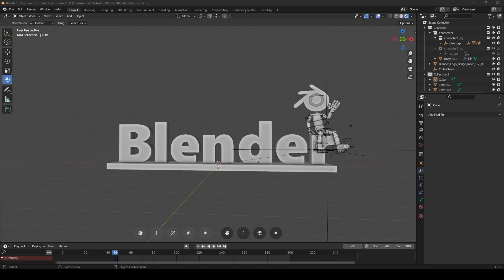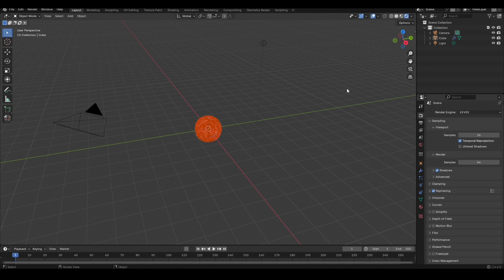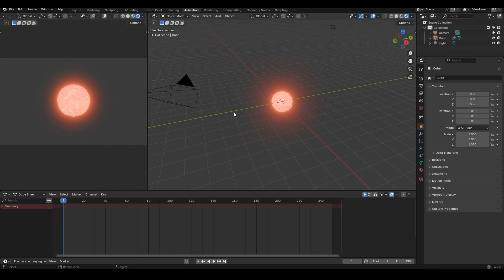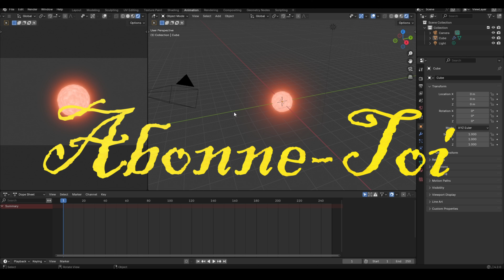Tuto Blender FR n°42 : Blender 4.2 activer le Bloom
Activation du Bloom par Raytracing.

Une série de tutoriel pour apprendre Blender !

Découvrez un tuto par semaine pour apprendre à manipuler Blender 3D et concevoir vos propre animation 2D et/ou 3D. Dans cette série de 5 vidéos nous verrons la modélisation, la conception de textures et l'animation d'une scène.